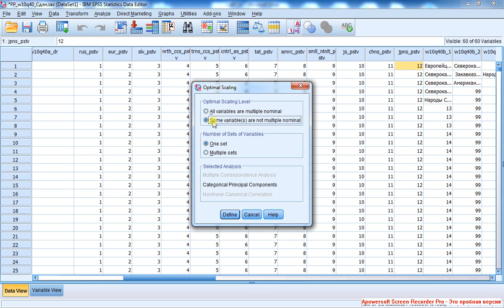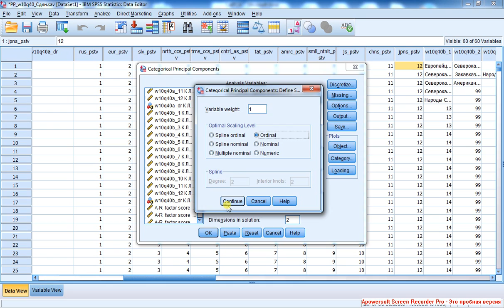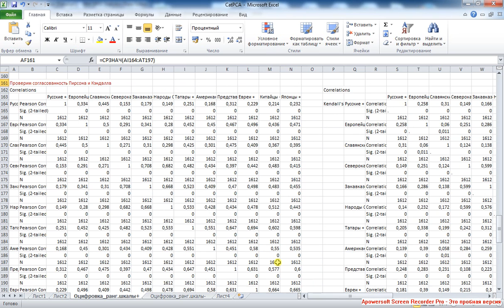Категориальный метод главных компонент 3 Порядковые переменные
Отличия ограничений CatPCA от МГК состоят в том, что первый не требует интервального типа шкалы и наличия линейной связи между признаками и факторами. Настройки запуска: CatPCA не предполагает автоматический выбор числа факторов (или компонент, осей, измерений).
Навигация по фрагментам видео (после перехода используйте область навигации по странице справа)